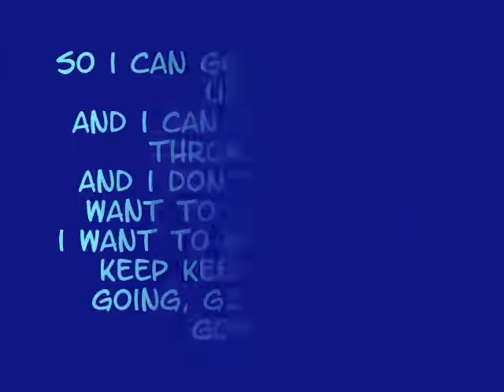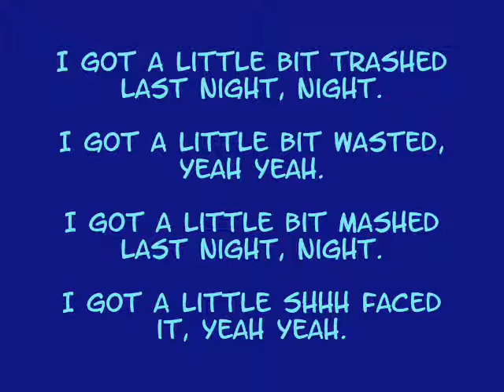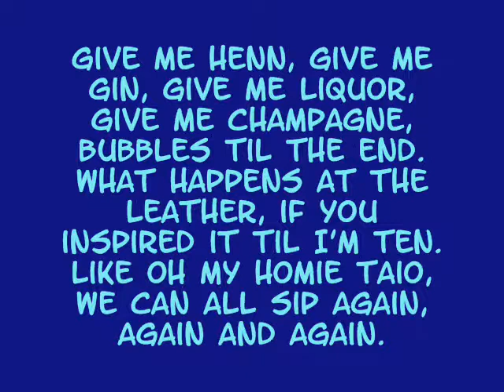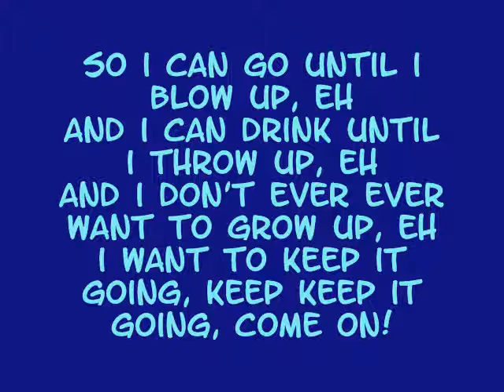Taio Cruz ft. Flo Rida - Hangover. [with Lyrics]